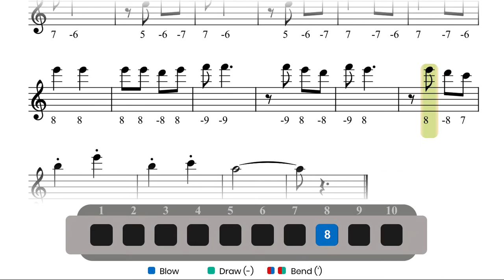How to Play "Bella Ciao" on Diatonic Harmonica (C)